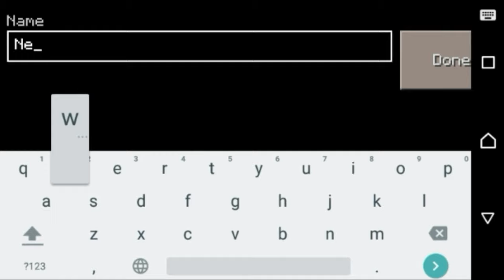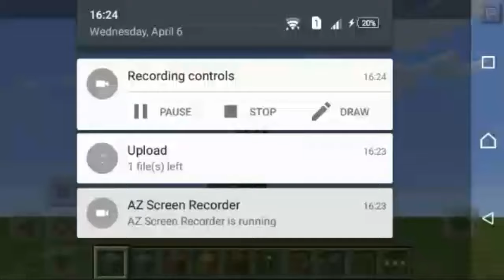MCPE 0.14.1 Review + Download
So it's finally here!

Q&A!
Q: Is this file is really safe?